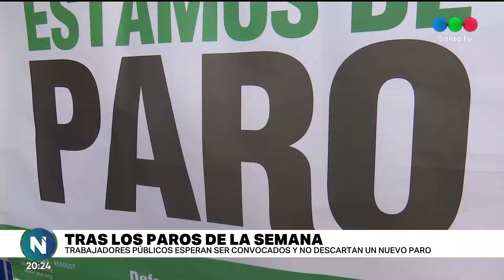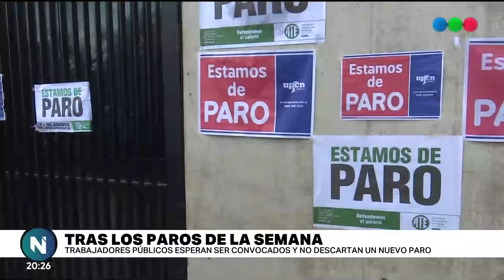Trabajadores públicos esperan ser convocados por el gobierno provincial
Desde el gremio, no descartan nuevas medidas de fuerza.